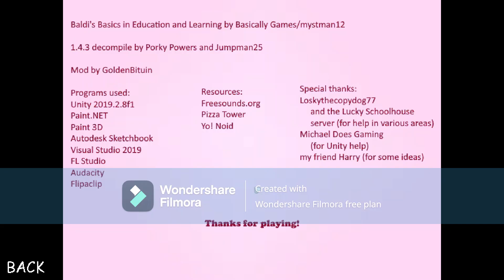Matchabun And Friend Basics [Baldi's Basics Mod]